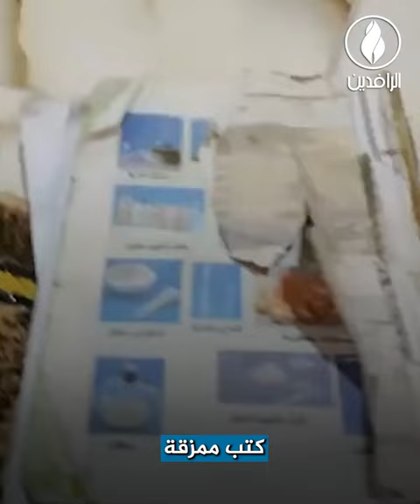فشل ذريع لوزارة التربية بعد شهر من بدء العام الدراسي الجديد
ــــــــــــــــــ